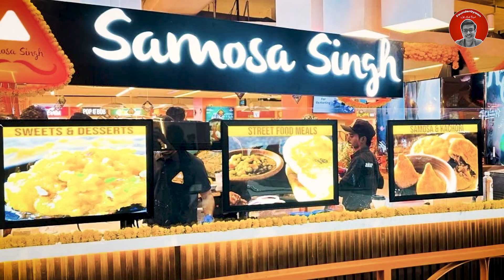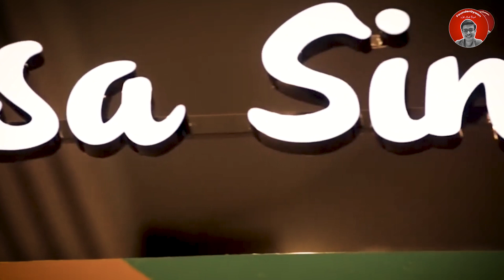How big brands choose the best location for starting their food outlet? FounderGyaan Clips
📌{FULL VIDEO} How This Couple Built A ₹250 Cr Business By Selling Samosa In Just 7 Years!

▶How This Man Built India's Biggest Burger Business From Selling Burgers In A Store In London!

Topics:
how to choose a location for a restaurant
restaurant location
opening a restaurant
how to open a food stall
food business ideas
starting a food business